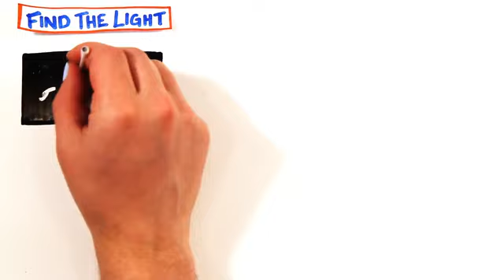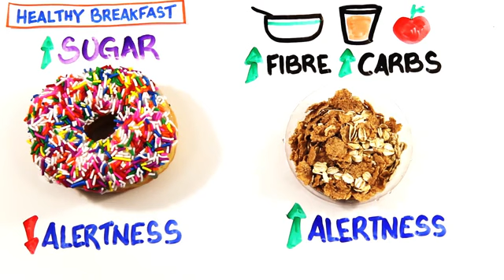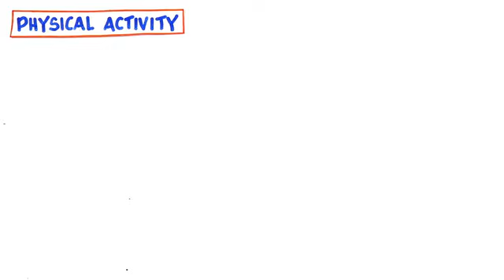7 способов проснуться без кофе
О том, что кофе или кофеин по утрам просто необходим, говорят часто и много. И действительно, он стимулирует нервную систему, поднимает настроение и помогает проснуться.

Однако добиться такого самочувствия по утрам можно и без единой чашки этого напитка. Вот несколько научных способов разбудить ваш организм.